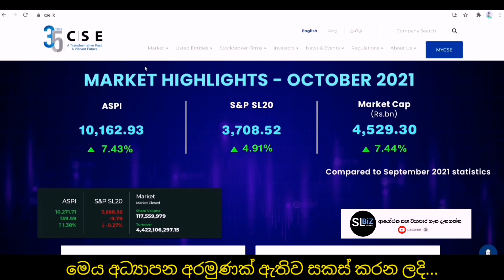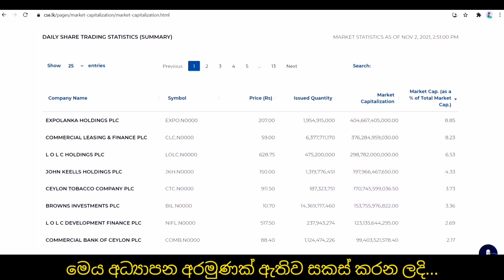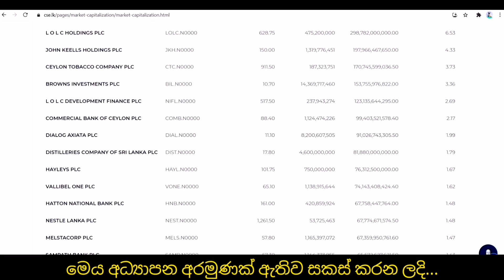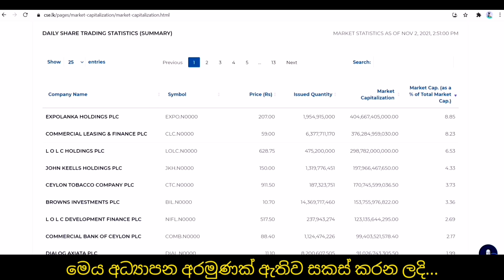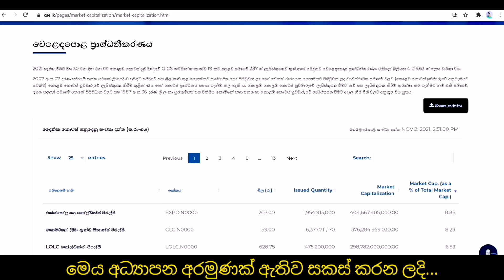Market Capitalization එකෙන් 50% සමාගම් 15 ක ද? | Colombo Stock Market Investing in Sinhala | SL BiZ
Colombo Stock Market Sinhala | Colombo Stock Market introduction in sinhala | Stock market knowledge step by step

ඉතාම වැදගත් -

Colombo Stock Market introduction in sinhala,Stock market knowledge step by step,Sillara weladama,Sillara badu,Kopi business,Dhammika perera Speech